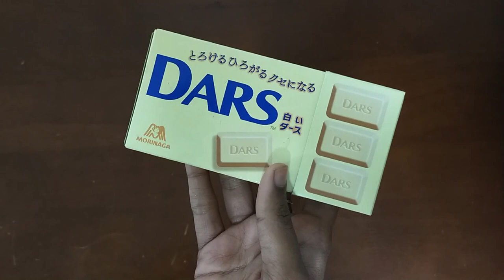Chocolate Pumpkin Milk Peda|Diwali special sweet recipe from Japan|Healthy diwali sweet recipe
Chocolate Pumpkin Milk Peda recipe, Diwali special sweet recipe , Healthy diwali sweet recipe
Inspired from Chocolate cacao